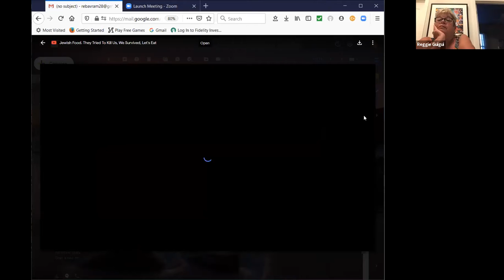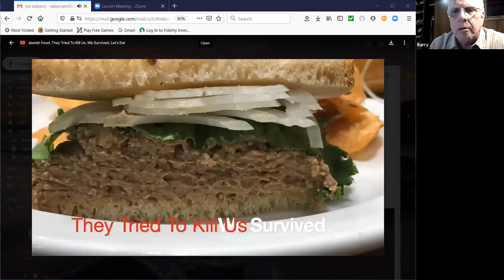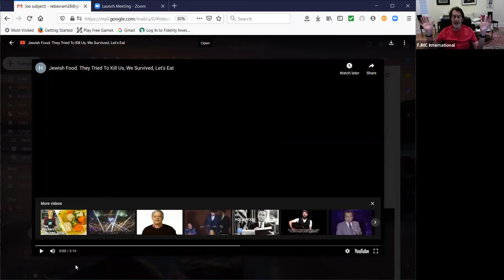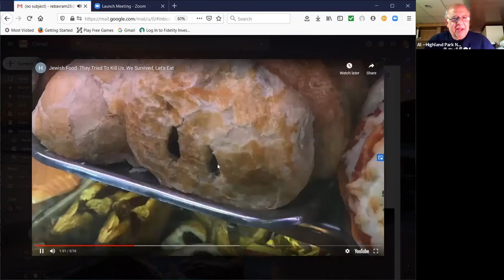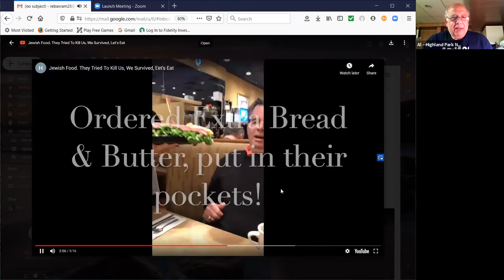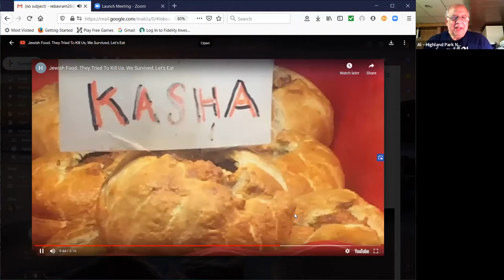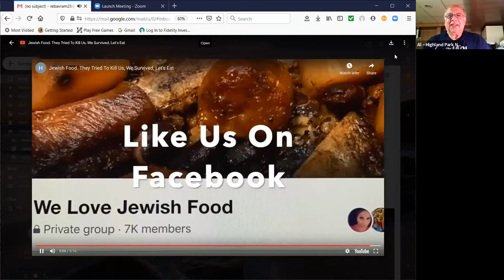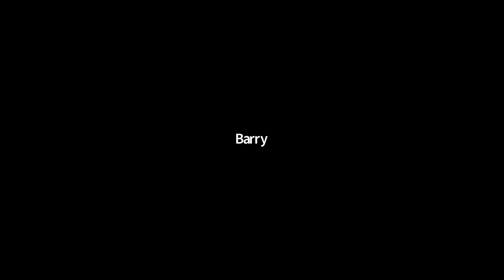Yiddish Alive! Fir July 20, 2020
Led by Al Davis and Joe Rotstein